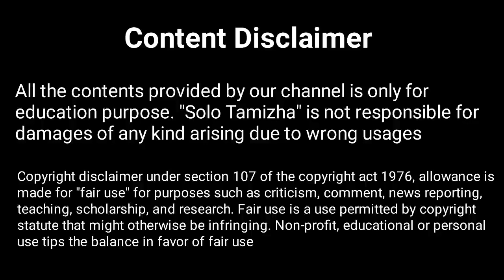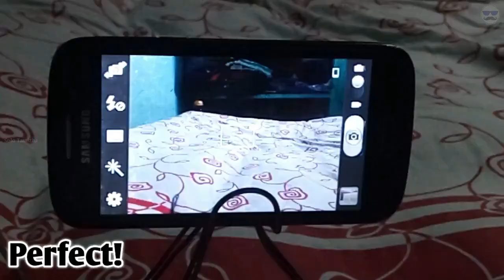How to Make Gorilla Tripod at Home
In this video we are going to see about how to make a gorilla tripod at home in just 5 minutes.

Music Credits